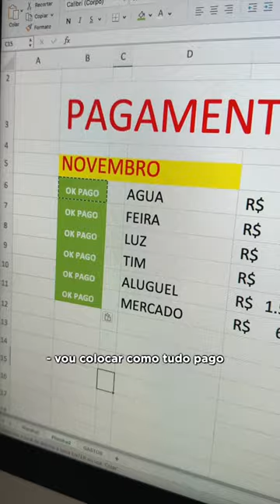COMO NÃO SE SENTIR SÓ